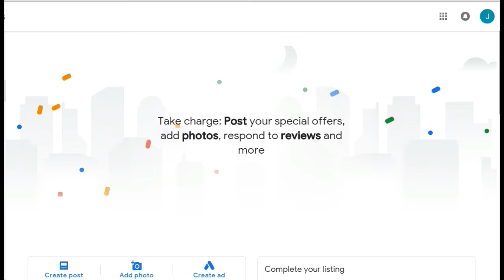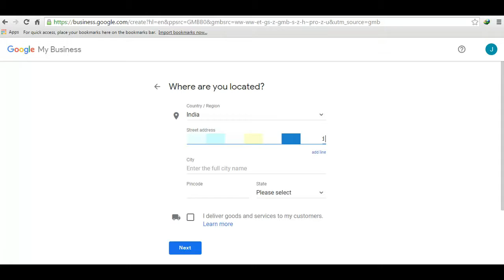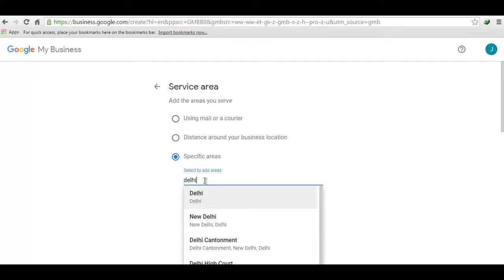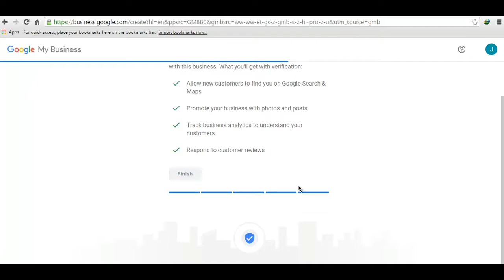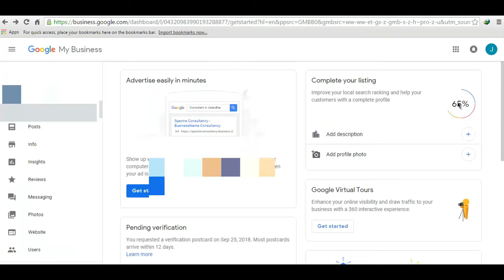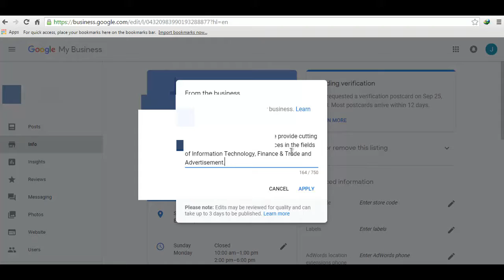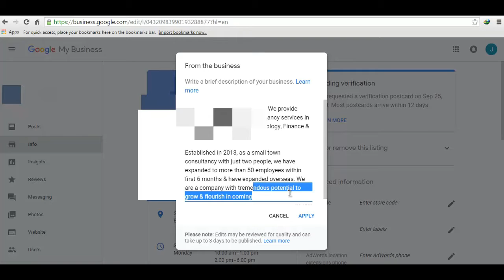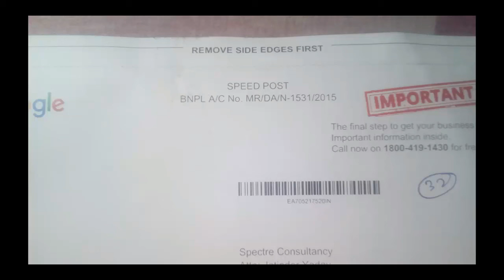How To add Your Business & Services on Google For Free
How To add Your Business & Services on Google For Free in google Search.
How To list your business on google for free ?
Google पर अपने व्यवसाय और सेवाओं को मुफ्त में कैसे जोड़ें ?
Free SEO tools on Google.
Increase your  customers by listing your business on google.
free seo tool from google, grow your business like never before by listing your products & services on google for free.
Add more value to your business by advertising your business on google for free.
increase revenue & earn more money from online listing your business on google.
Free SEO tutorial how to make google website ( web page ) for your business & create a google listing .

2018 SEO tutorial , for making more money by increasing SEO, on google my business.

free main google par apna business kaise dale.
google par apne business ko kaise promote kare.
google search main apne business ko kaise dale.
google pe apne business kokaise dale.
google pe apne business ko advertise kare free main google my business ke jariye.